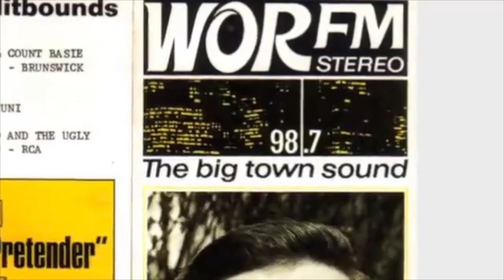WOR-FM 98.7 New York - Tommy Edwards - Dec 1971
Recorded from Rewound Radio's WOR-FM Labor Day Weekend 2012.
Rewoundradio.com play Oldies from the 50s, 60's & 70's, 24.7. Check them out! A truly great online radio station.